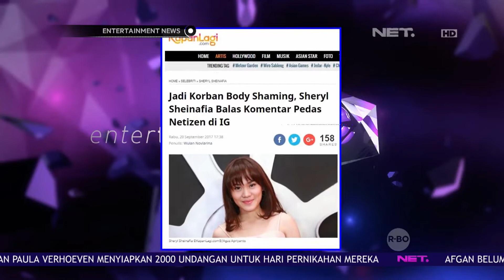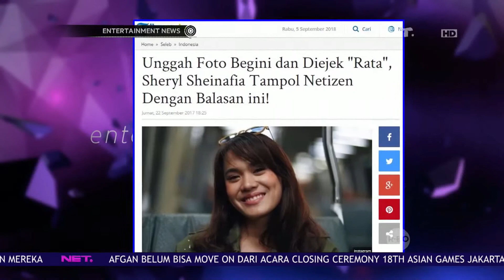Vidi Aldiano dan Sheryl Sheinafia Ternyata Pernah Dibully